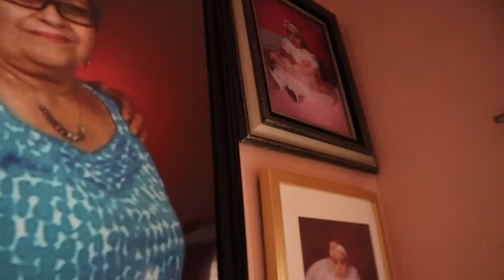Vlogmas 2023 | Glam Christmas Nail Tech Weekend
In this vlogmas edition, join me on a festive journey through my Christmas weekend as a nail tech. From creating stunning holiday manicures to sharing the joy of the season, this video is packed with delightful moments🎄💕 Get inspired by the merry atmosphere as I showcase my nail art skills and spread some holiday cheer. Let's celebrate together this magical time of year 💕

💕Shop my links for amazing products & details

Things I used in this video on Amazon

Amazon storefront

In this video:
0:00- Intro
1:41- Nail day prep
2:36- Work with Me
7:09- After Work
8:48- Christmas lights
9:45- Christmas Eve
11:25- Gift giving!
16:15- Gift Wrap with me
18:25- Family time
21:32- Christmas Day!!!
27:44- Xmas Hike
28.36- Wellness
29:00- Outro

Music by Reggie San Miguel - Jingle All The Way (Jingle Bells)
Music by Juan Sanchez - Rita's Christmas Song by Grace Chiang - noel (feat. Amanda Na)

FAQ🎀
age: 21
loaction: Tempe, Arizona
camera: Canon eos m200
editing software: Wondershare filmora